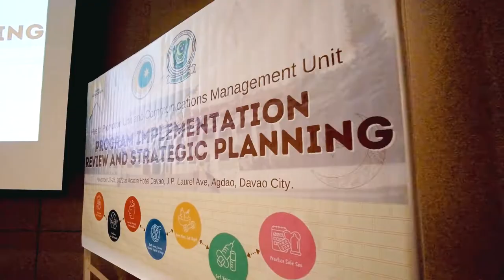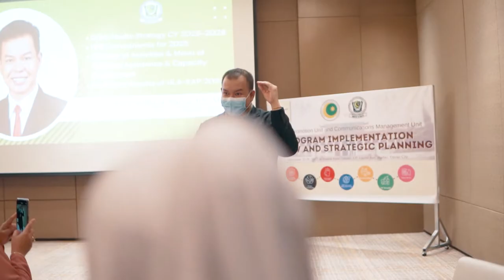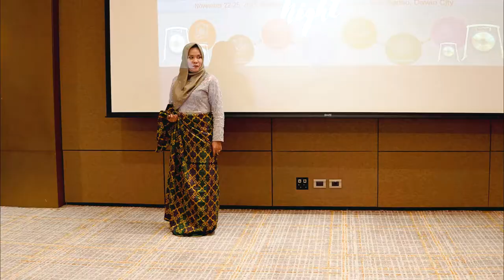Program Implementation Review -Health Promotion Unit and Communications Management Unit (MOH- BARMM)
MOH strengthens health promotion thru PIR

COTABATO CITY - The Ministry of Health-BARMM conducted a four-day Program Implementation Review and Strategic Planning Workshop for Health Promotion Unit and Communication Management Unit (HPU-CMU) from November 22-25, 2022 at Acacia Hotel Davao City.
According to Mr. Carza, the DOH wants to develop its health strategic directions for 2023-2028, “We are looking into inter-sectoral collaboration for health, di nalang po confined ang trabaho ng health sector within the sector, but we need to partner with other sectors to ensure that we will be able to promote health. Ngayon we need to improve our health care management, right care at the appropriate level. We need to strengthen our health institution and work force to promote, protect, and care.”

The said workshop were attended by the Dr. Rizaldy Piang, Minister of Health, Dr. Abdulhalik Kasim, Assistant Secretary for Health, Dr. Ahmad-Fawadz Israel, Director for Public Health Bureau, Health Promotion Unit and Communications Management Unit staff under the supervision of Mrs. Saida Diocolano-Ali, Health Education Program Officers, and Muslim Religious Leaders from different provinces and cities within the BARMM.
Also present to the event were the guest speakers from Department of Health-National Dr. Miguel Angelo Mantaring, MPM, Dr. Alfonso Miguel Regala, MBA, Dr. Rosalin Vianzon, MPH, Mr. Rodley Desmond Daniel M. Carza, RN, MPH, and Dr. Sherjan Kalim, from Cotabato Regional and Medical Center.

Futhermore Dr. Ahmad Fawadz Israel said that, “To our partners, colleagues, health care workers, again our mutual passion in serving the Bangsamoro people unite us once more, may we continue to unify our efforts and goals for the betterment of the people.”
The aforementioned activity concluded with Minister Piang said, “Malaki ang maiko-contribute nyo sa takbo ng health sa ground. Matutulungan nyo rin ang agency when it comes to information dissemination to spread awareness.

During program, the attendees wore their cultural attire to manifest unity on desiring productive program implementation review.